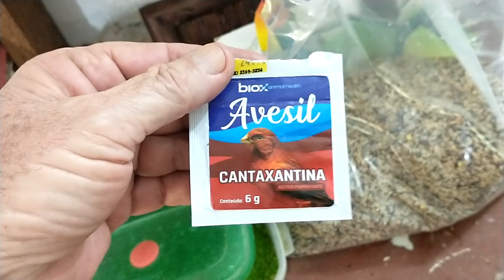CRIAÇÃO DE CANARIOS EM MARÇO 2021 ....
O CANARÍL EM MARÇO ...COM DEFINIÇÃO DO MEUS OBJETIVOS REALISADOS .RESUMO DOS MAIS DE 10 ANOS DE CRIAÇÃO .